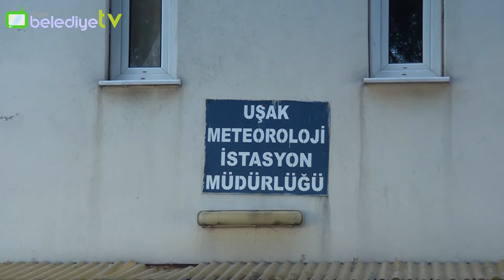Kent Park Yolunda İlk Kazma Vuruluyor - Meteoroloji Binası